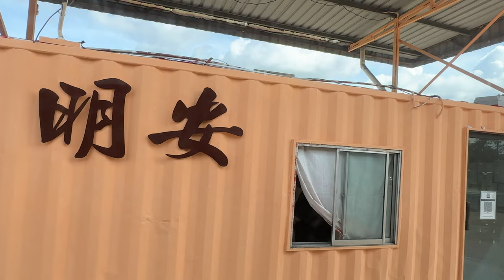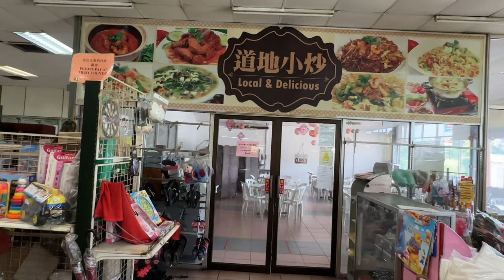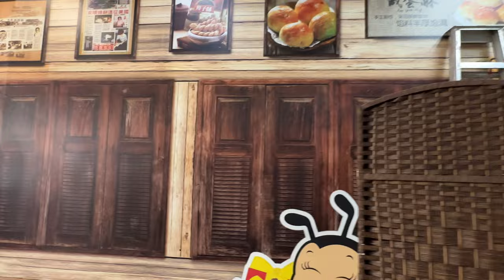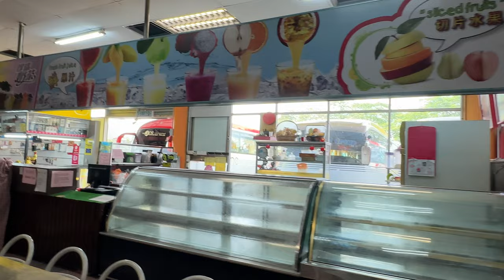🇲🇾 Canteen Break from Coach Ride to Kuala Lumpur (Ming Ang Express Bus Stop)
ADDRESS:
7, Jalan Yong Peng, Kampung Parit Awang, 83700 Yong Peng, Johor, Malaysia

ABOUT THIS PLACE:
Ming Ang is a terminal for express coaches plying between Singapore and different states in Malaysia. Other than toilets, it has a food centre and shops that sell local traditional snacks. The typical stopover duration is 30 minutes.

WHY I WAS HERE:
I was on a coach ride from Singapore to Kuala Lumpur.

DATE & TIME:
Shot: Thu, 29 September, 2022, 10:18 am